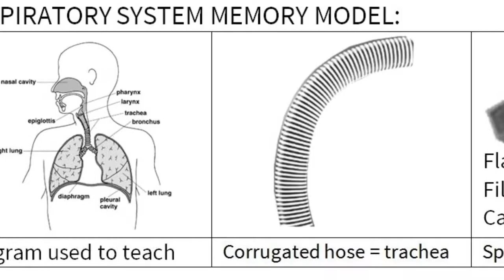SpecialNeeds Mega Strategy Resource Book Trailer #1